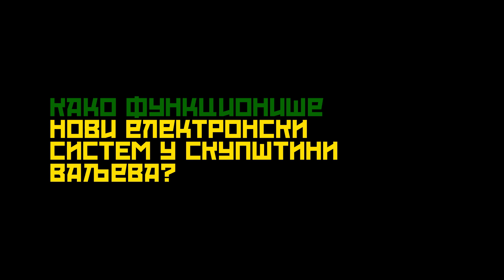Burna sednica Zeljko Trifunovic